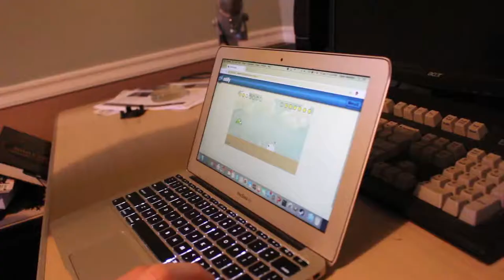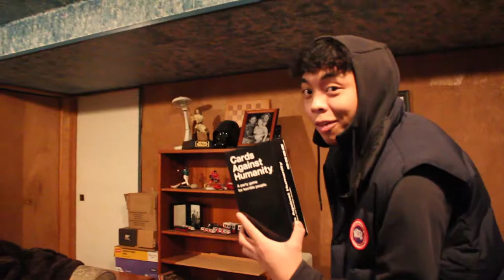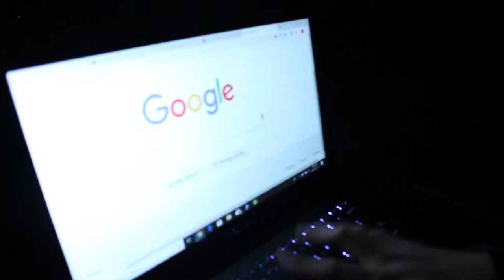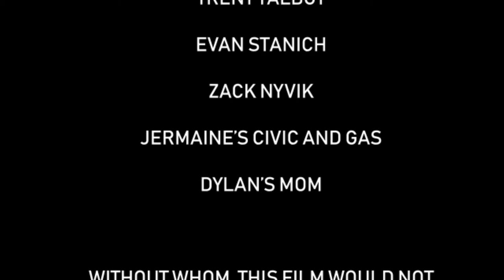MTV CRIBS: JAMAL AND THE BOYS TOUR THE CRIB